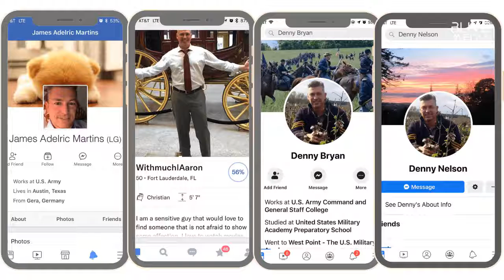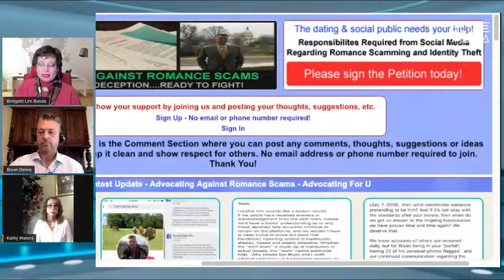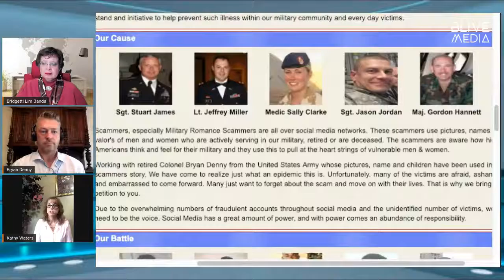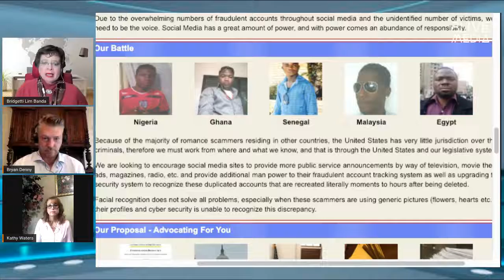Responsible Social Media Episode 5 Romance Scams with Ret Army Col Bryan Denny and Mrs Kathy Waters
Bryan is an Identity Theft Victim and Kathy’s mother’s friend is a scam survivor. The two came together to try and seek justice for victims. Since they started this initiative Bryan and Kathy have met with the Pentagon, FBI, FTC, Facebook as well as multiple congressional departments.

Their website aims to help bring awareness of the scams as well as deliver up-to-date information on meetings and legislative work within the United States and globally.
Advocating Against Romance Scammers can be found at: Advocatingforu.com

LINKS:
New York times article:

Did you know that simply by having an online presence makes you a target to be scammed, to become a victim of cyber crime. The image of a scruffy looking lone scammer, working from an internet cafe is a MYTH! It is also a myth that only stupid people get scammed. Scams are orchestrated by highly sophisticated and well organised groups of people who form part of a syndicate and work within a network that operates with military precision. They are experts in mind control and alienating clients or victims from their circle of trust.

**It is simply a myth that only stupid people get scammed.

**People fall for scams out of curiosity and because they are unaware that scammers are online everywhere.

**In the scam process victims are attracted by false information. They are  indoctrinated via mirror techniques into believing that what never existed is the answer to their happiness. In the process of getting scammed clients completely forget that they were happy to begin with. Scammers are adept at creating a phantom emotionally charged dependancy relationship that feels real to the clients without them even realising it.

**To illustrate why people who got scammed are not stupid.  Not  knowing how to fly an airplane does not make a person stupid. It makes you uninformed, or untrained to fly an airplane, NOT uneducated. You may be well educated in various fields just not in the field or area of scams.

**Scam syndicates work almost with military precision. They are a group of people who are experts in the art of mind games and manipulation and isolate "clients" (victims) from their circle of trust and make them feel like they are alone or lonely and they they need this relationship with the so-called scammer.  Once hooked there is no turning back. The client is now under their control, a human ATM machine and they can withdraw funds at will. They will withdraw funds until there is nothing and even then convince the client to borrow or do whatever it takes for them to make a withdrawal.

**People are rendered dazed and confused. They don't even know which way is up. Let alone anything else. All they want to do is to continue to communicate and pursue the plans that they believed that they had. Even when they are informed of what happen to them, they are confused and in negation.

Then, along comes a helper and call the scammed person a victim. Tells that person that their dignity and self esteem have been robbed and it is like tossing that person to the deepest end of the ocean. People do not lose their dignity nor their self esteem unless they chose to do so. We need to remind the survivors of scam about those facts.

Amazing is to see that the scammed person has severely compromised their finances. This, causes an urgent need for new life plans. Yet, they are superficially concerned about that fact, if at all. Their main concern, is to reconnect with the scammer, regardless of the cost.

***CONFUSION is the main reason why a scam survivor does not make their situation evident. Where to go? What to do? What really happened?

***People being unconcerned about the situation, tend to further punish the scam survivor in the same way that they punish a homeless person or a hungry animal.

***Education is key to combatting Cyber Crime such as scams.